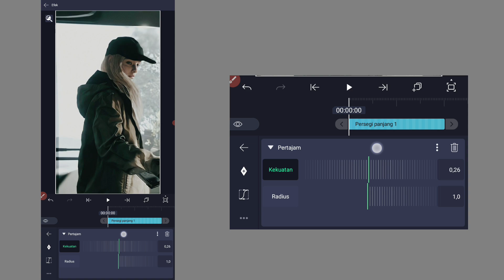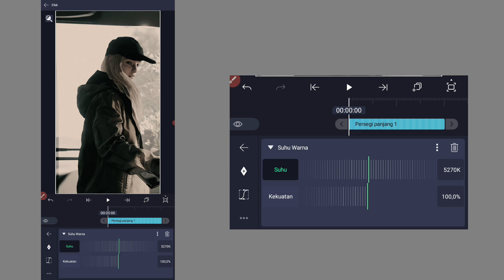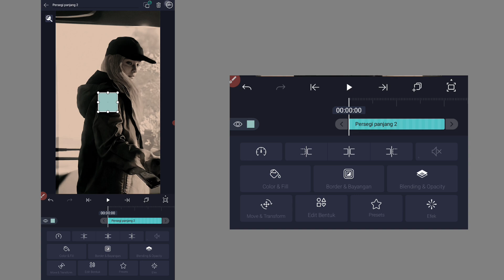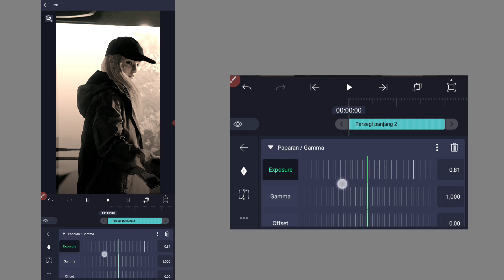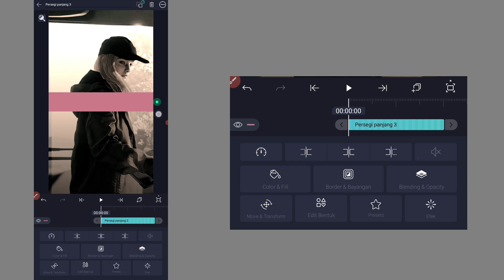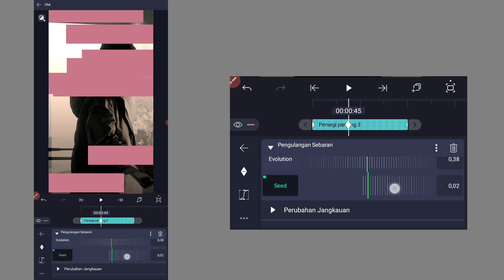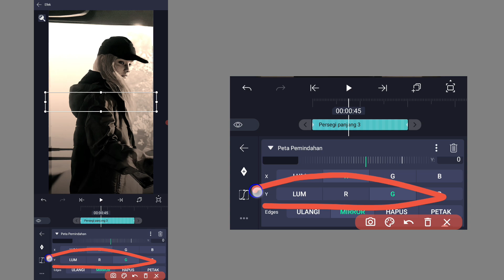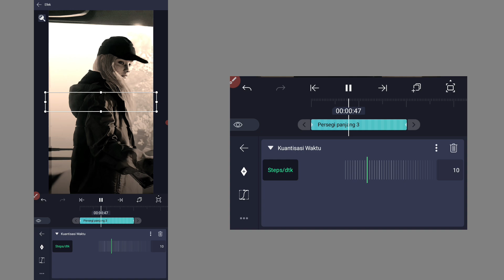Tutorial CC jedag jedug kuning gelap yang ada glitch nya 😱😱😨😰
liat pin komen